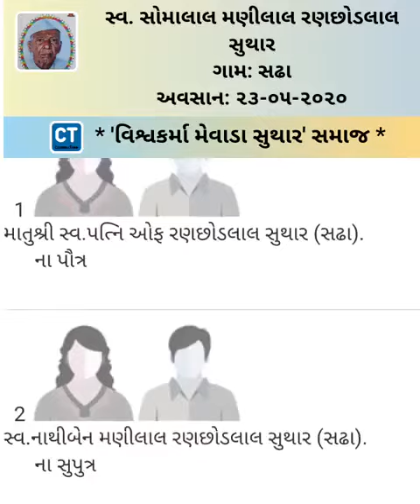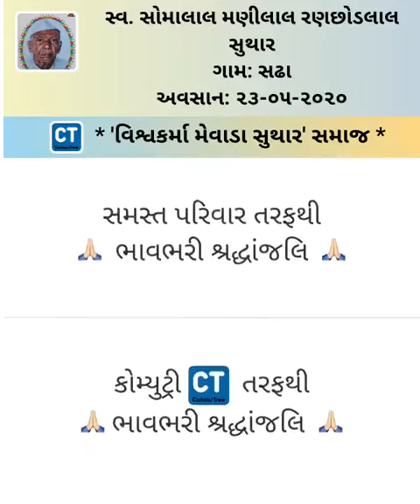Punyatithi: Somalal Manilal Suthar - 23 May 2020